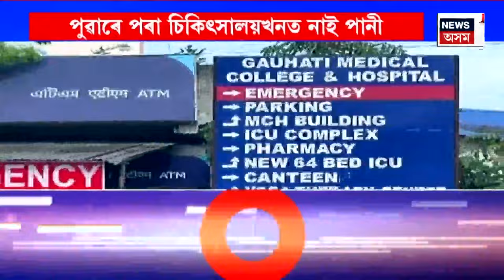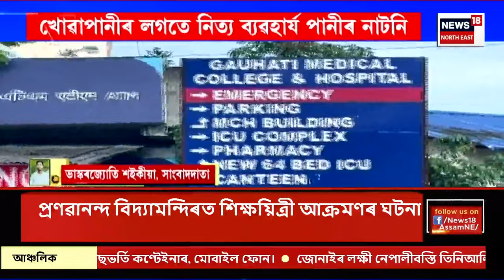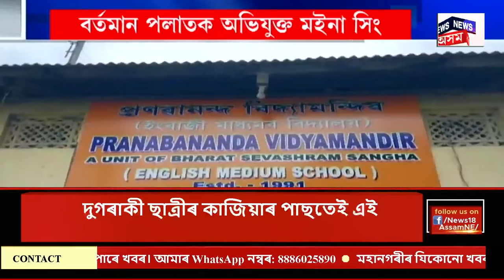CITY NEWS | খবৰ মহানগৰৰ : GMCHত ৰোগী-আত্মীয়ৰ হাহাকাৰ অৱস্থা | Guwahati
CITY NEWS | খবৰ মহানগৰৰ | মাচুল বৃদ্ধিৰে ৰোগী আত্মীয়ক মাধমাৰ শোধোৱা GMCHত এই পানীৰ তীব্ৰ সংকট
0:00 Intro
4:15 বোকাজানত এম্বুলেঞ্চত ওলাল হেৰ’ইন